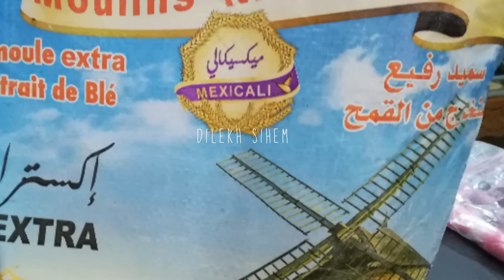تعرفي على نوعية الجيدة لسميد و الفيرينة مع فكرة في توفير مصروف البيت😉 + تدبيرة جد مفيدة👌👏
السلام عليكم جميعا ليكم وحشة

اذا اعجبكم الفيديو و ضغطتم على جام او لايك 👍👍👍 هنا تكونو قد دعمتوني بشكل كبير و كبير جدا لذا اهتم جيدا بقراءة كل التعليقات 👇👇👇 لهاذا من اعجبته القناة و كل الفيديوهات الموجودة فقط اشتركوا و فعلوا زر الجرس 🔔🔔🔔 لكي تصلكم كل الفيديوهات أول بأول ولكم من جزيل الشكر و فضلكم على العين و الرأس